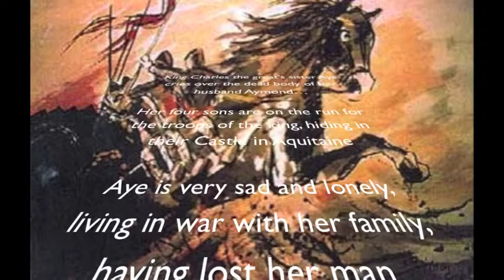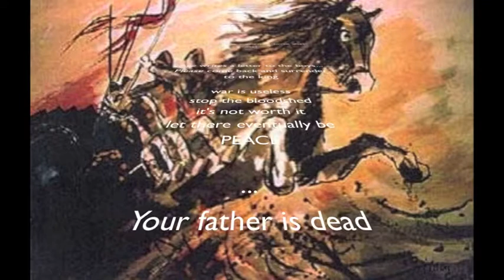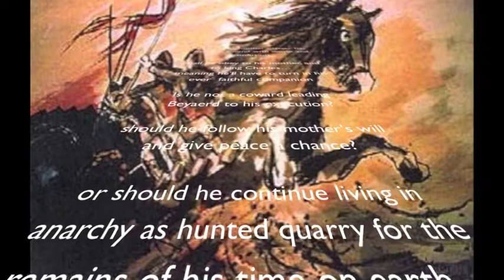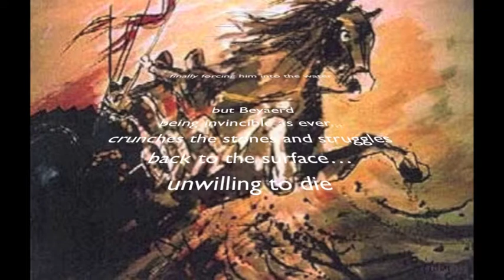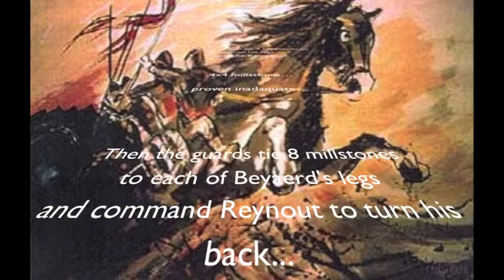Bart Picqueur - Ros Beyaerd Saga Part 3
Ros Beyaerd Saga Part 3